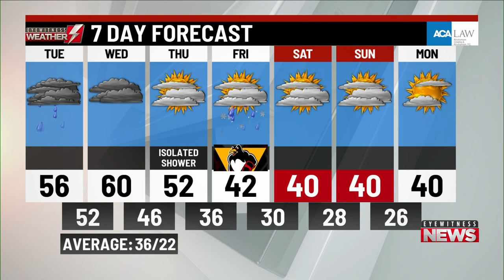Monday's a.m. weather update from WBRE/WYOU